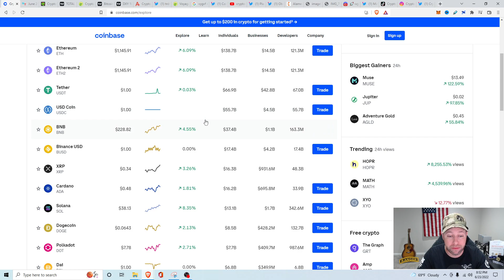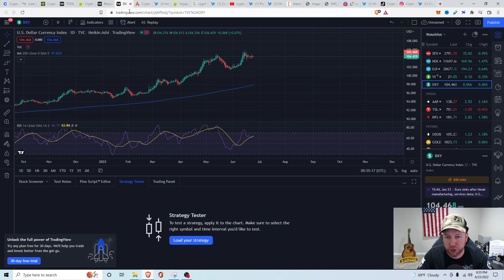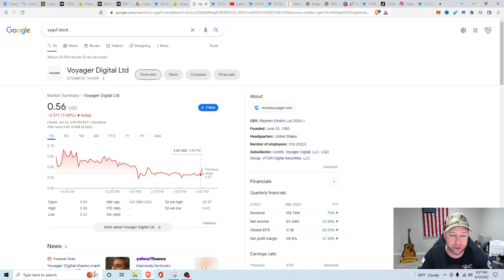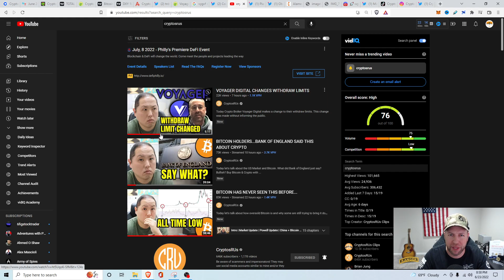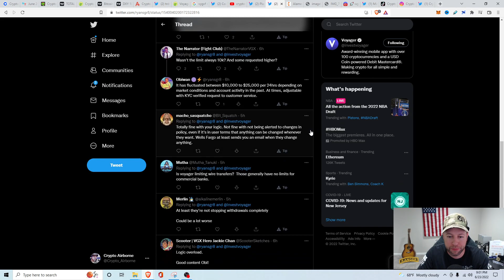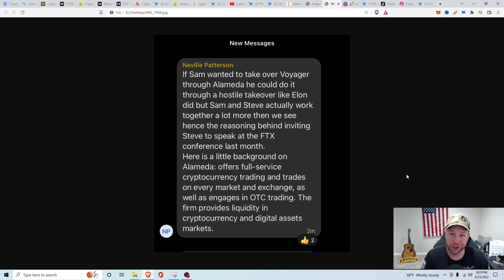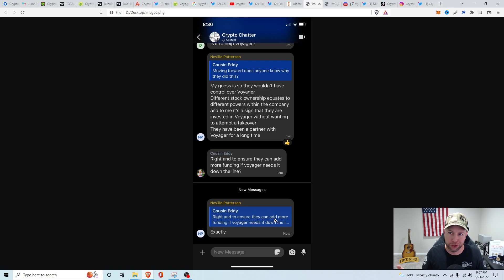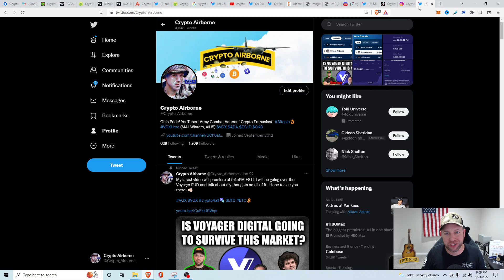MORE VOYAGER FUD! ALAMEDA SURRENDERS VOYAGER STOCK!?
More Voyager FUD!  Also, Alameda surrenders Voyager Stock?!  We go over the FUD going on with Voyager and also talk about Alameda surrendering Voyager stock.

🟣Voyager App:  I'm inviting you to start investing in crypto with Voyager.

to sign up for Crypto.com and we both get $25 USD :)

💎Coin Base Referral: We both get $10 in FREE Bitcoin when you buy or sell $100 in Crypto!

💎Robinhood Referral: Join Robinhood with my link and we'll both get a free stock 🤝

0:00 Intro
1:12 Market Overview
5:48 VGX/VYGVF Price
6:45 Voyager FUD!
11:14 Alameda Surrenders Voyager Shares
16:22 More FUD, but why?
18:08 Final Words